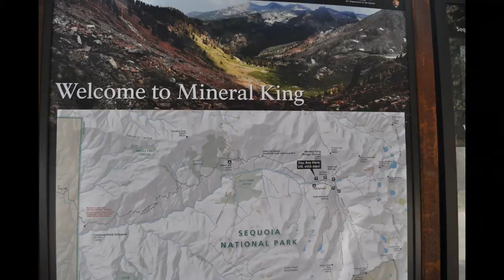Rubber Eating Marmots and Beautiful Country - Sequoia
DAY:  54              Rubber Eating Marmots and Beautiful Country            6-1-13

This is what we saw today:

     Road to Mineral King (398 curves in 25 miles)
     Marmots
     Kaweath River Viaduct
     Kern River Campground - Ming Lake